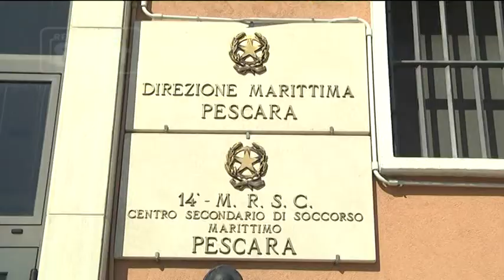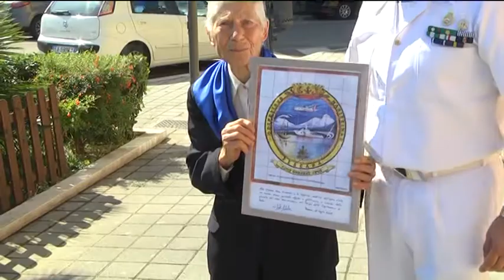Pescara - 154esimo anniversario delle Capitanerie di Porto